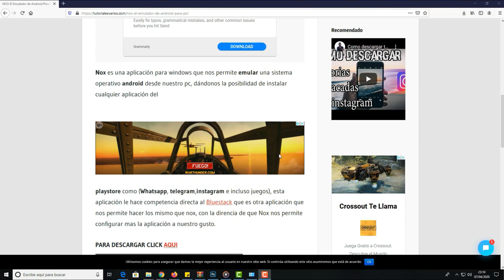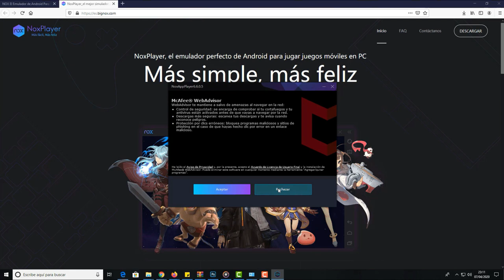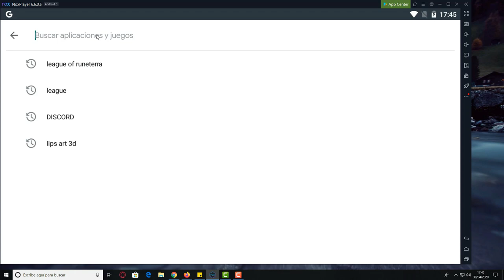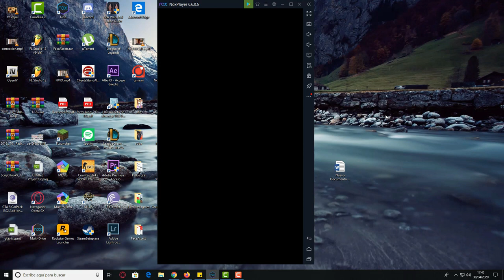Jugar Al Rage Road En Pc y Portatil